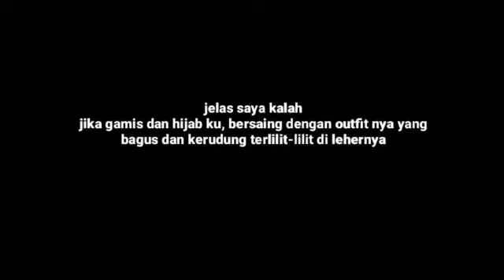Jelas saya kalah jika gamis dan hijabku........